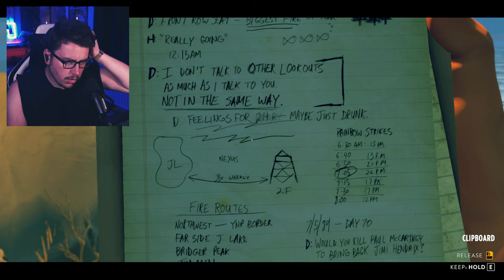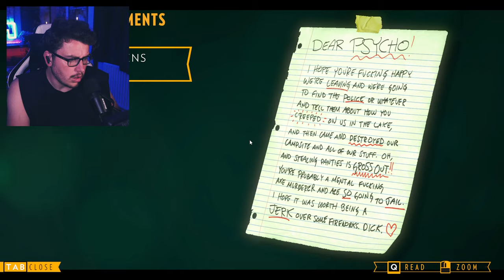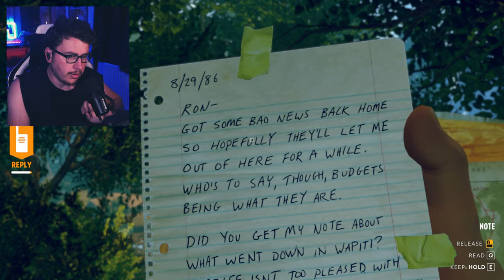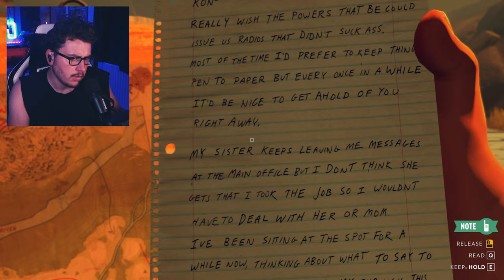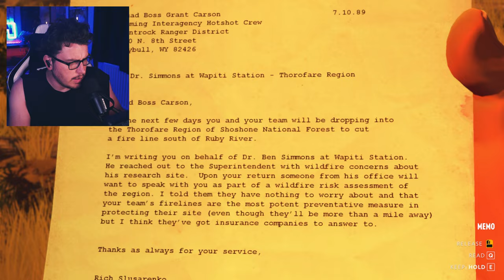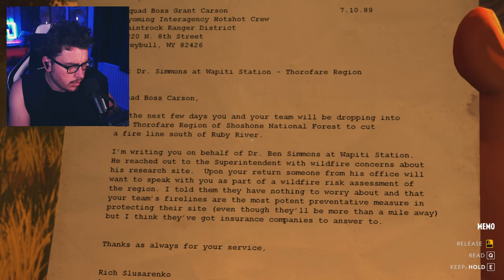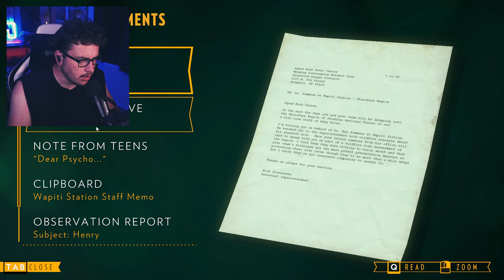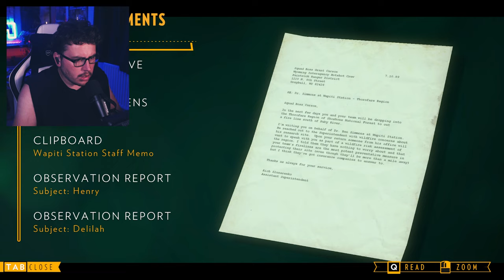I can't get over this game.. - Part 2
This is Part 2 of my Firewatch playthrough/lets play/walkthrough

Game: Firewatch
Steam Description: The year is 1989. You are a man named Henry who has retreated from his messy life to work as a fire lookout in the Wyoming wilderness. Perched high atop a mountain, it’s your job to look for smoke and keep the wilderness safe. An especially hot, dry summer has everyone on edge. Your supervisor Delilah is available to you at all times over a small, handheld radio—your only contact with the world you've left behind. But when something strange draws you out of your lookout tower and into the forest, you’ll explore a wild and unknown environment, facing questions and making choices that can build or destroy the only meaningful relationship you have.

I do also stream on Twitch, if you want to chop it up and hang out by all means!

Firewatch: We're Not Alone  - [ 4K 60FPS ]
Game: Firewatch

Firewatch is a first-person mystery adventure game set in the Wyoming wilderness in 1989. You play as Henry, a fire lookout who has retreated from his messy life to work in the remote Shoshone National Forest. Your only contact with the outside world is Delilah, your supervisor who you communicate with via walkie-talkie. As you explore the forest, you begin to uncover clues about a mysterious event that happened in the area years ago. You also start to develop a close friendship with Delilah, and your relationship with her becomes one of the most important aspects of the game. Firewatch is a beautiful and atmospheric game that explores themes of friendship, loss, and the nature of reality. It is a slow-paced game that rewards exploration and discovery, and it is sure to stay with you long after you finish playing.

►Join the Homies Club by joining the channel as a member!

★ My favourite upcoming video games!